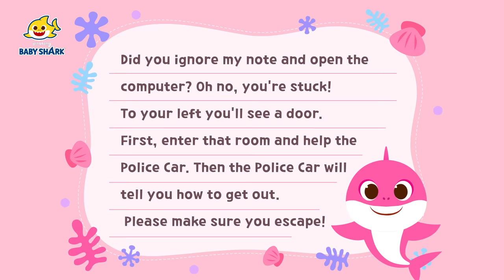I've Got a Boo-Boo on my Belly! | +Compilation | Baby Shark Hospital Play | Baby Shark Official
You're watching "🤒I've Got a Boo-Boo on My Belly!", a super fun compilation of Baby Shark songs and stories!

★ Chapters

00:00 Let's Begin!
00:06 Children's Hospital
09:04 Be Happy with Baby Shark
10:19 The Police Officer is hurt!
19:15 Police Sharks
20:27 Baby Shark’s Job Transformations
25:34 Fun Bubble Bath!
26:37 Baby Shark's Bathtime Hide and seek
36:20 Baby Shark's Potty Song
37:38 Toot toot Hide and Seek with the Shark Family
43:13 Baby Shark (Dinosaur Costume)
44:38 Rawr! Dinosaur Transformations
49:07 Baby Shark Roller Coaster
52:08 Peekaboo! Baby Shark Babysits at the Amusement Park
01:00:34 My Bone Is Broken
01:09:35 Five Little Monkeys Jumping on the Bed
01:12:35 Easter Egg Hunt With Baby Shark
01:15:35 Baby Shark's Easter Eggs
01:21:34 Shark's Color Bus
01:24:08 Yellow Bus
01:34:03 Halloween Zombie Sharks
01:35:50 Zombie Shark Family Hide and Seek
01:45:49 Where Did My Color Go?
01:48:53 Color Adventure!
01:51:38 Shark Family Colors
01:57:01 Baby Shark's Jungle Adventure
02:00:06 Peekaboo! Baby Shark Babysits in the Jungle
02:08:37 Family
02:09:40 Shark family's Alphabet Hide and seek
02:19:31 Let's Rescue William with Baby Shark!
02:22:37 Scaredy Cat Yellow Bus
02:31:32 Hide and Seek with Baby Shark
02:34:35 Baby Shark is trapped in the computer
02:43:34 Save the Sea Animals
02:44:51 SOS! Ocean Animals